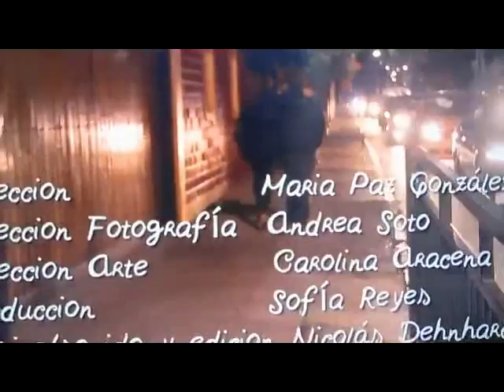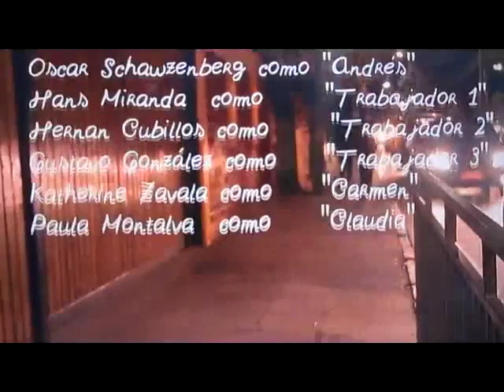Oscar Schwarzenberg M. -REEL Cortometraje Lo Ajeno.